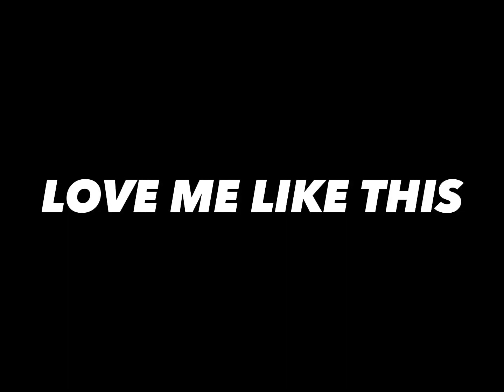Just Dance 2023 | LOVE ME LIKE THIS by NMIXX | K-POP